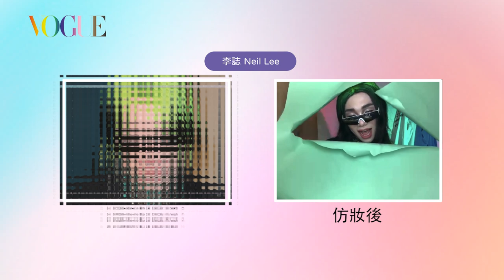居家仿妝挑戰，超激似還原！變裝皇后把歐美巨星玩到壞掉｜一起玩什麼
因為疫情工作暫緩的變裝皇后好姊妹們：薔薇、美神、李誌，在家一起上線化仿妝、聊是非、玩對嘴，化身這些年我們追到瘋的歐美巨星，向各個時代的舞曲女王致敬，一個不小心太瘋把 Lady Gaga、kylie Minogue、Billie Eilish 玩到壞掉！

00:51 開箱神秘箱
02:09 仿妝挑戰
08:47 仿妝成發
09:34 對嘴猜歌

薔薇 IG：@chiangweiii
美神 IG：@mansondevill
李誌 IG：@neil_leey

特別感謝：Envie de neuf 茵蝶、NARS、shu uemura 植村秀